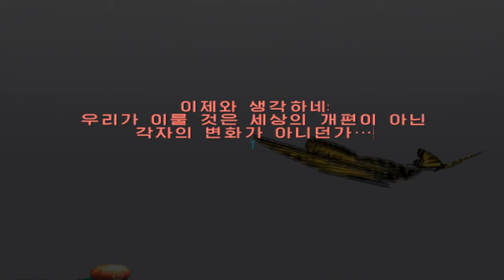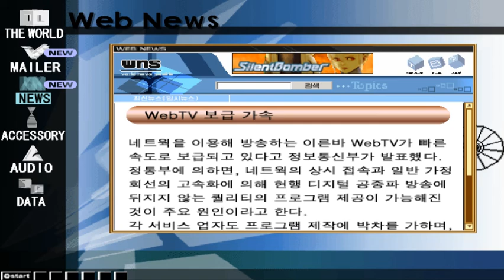PCSX2 HACK 닷핵 VOL3 침식오염 02